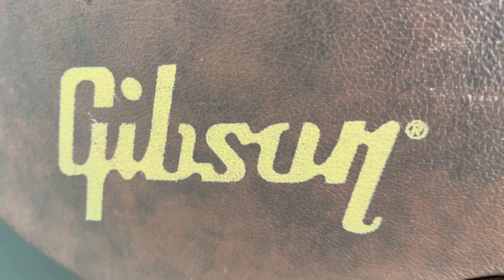Gibson Memphis ES-335 Block Faded Lightburst 2016